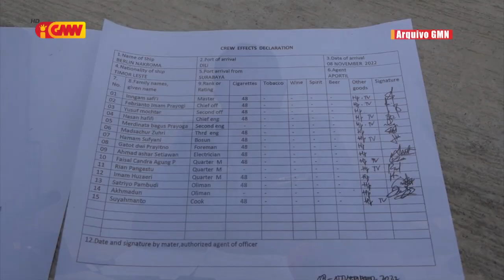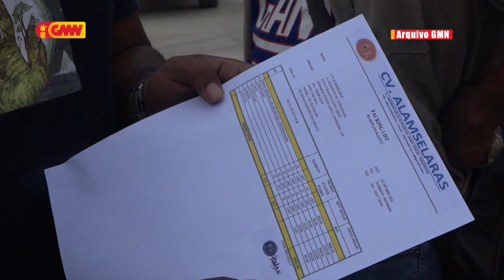PNTL identifika sidadaun nain 8 inklui Prezidenti APORTIL